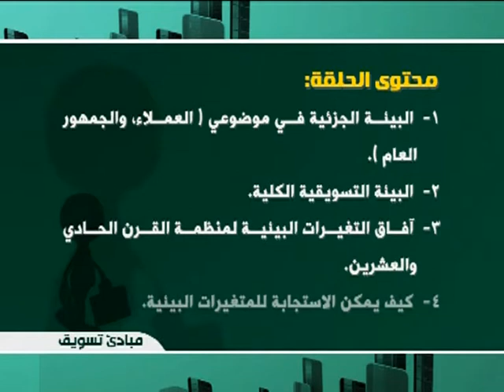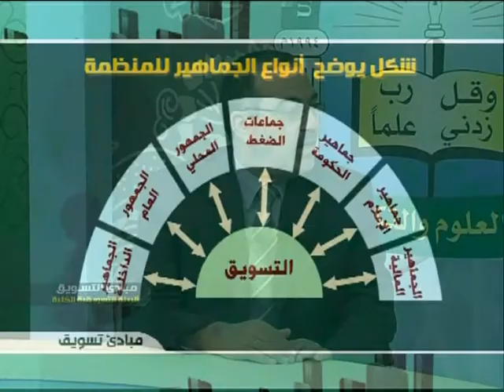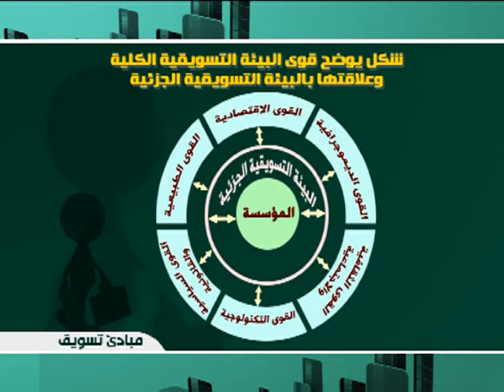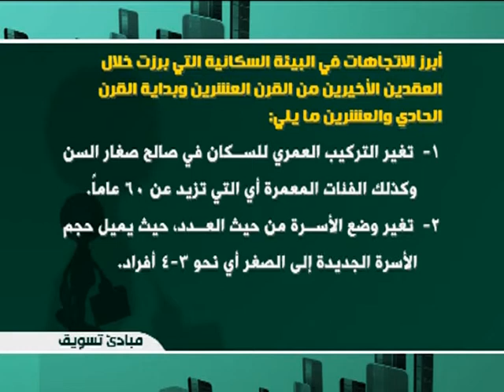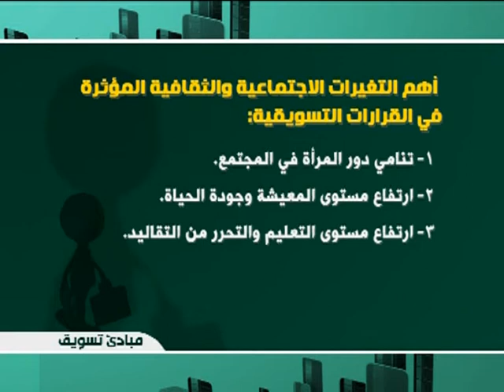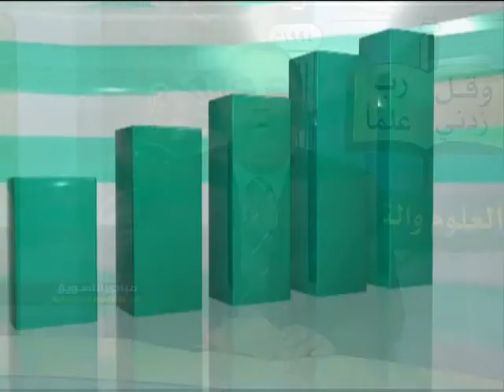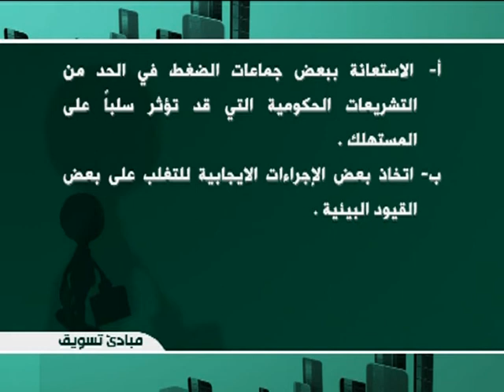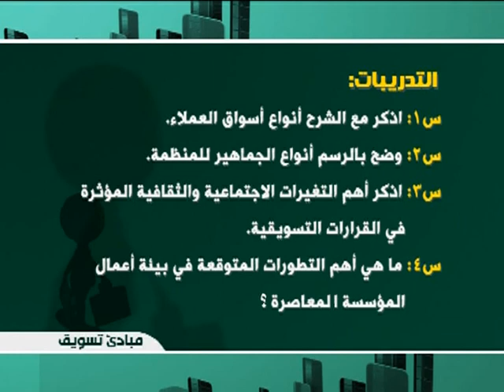الحلقة الثالثة (البيئة الجزئية "العملاء والجمهور")- مقرر مبادئ التسويق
مقرر مبادئ التسويق